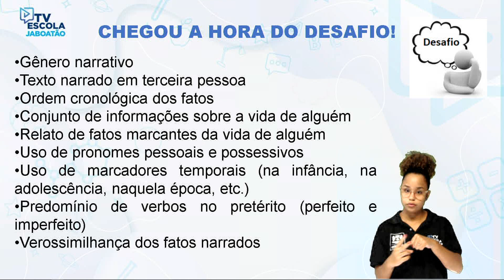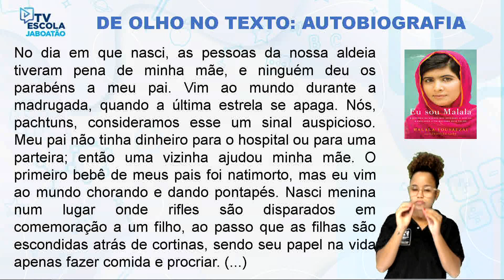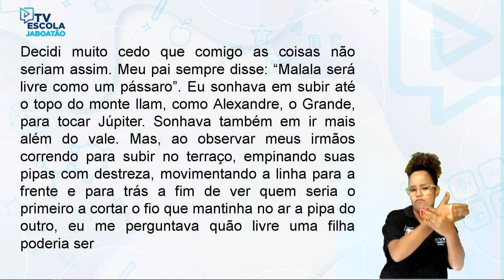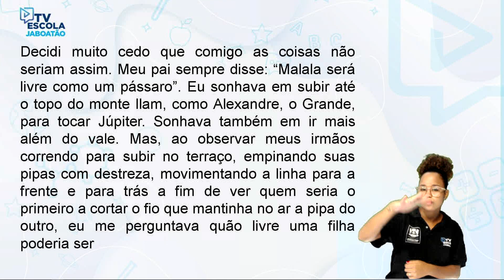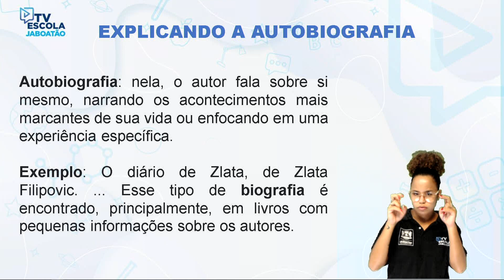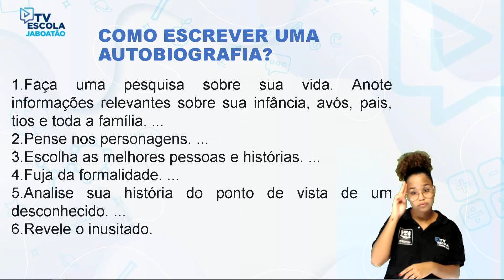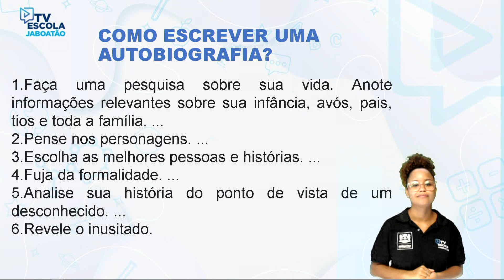TV Escola Jaboatão | 9º ANO PORTUGUÊS| AUTOBIOGRAFIA